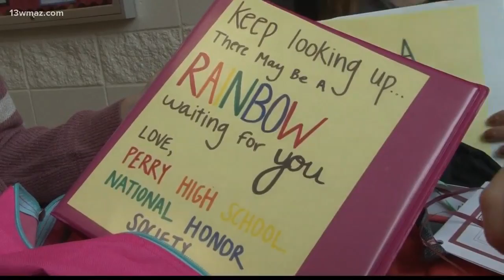Perry students donate supplies to Florida hurricane victims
13WMAZ News is the #1 station for news and weather in the Central Georgia area, serving people in Dublin, Macon, Milledgeville and Warner Robins.